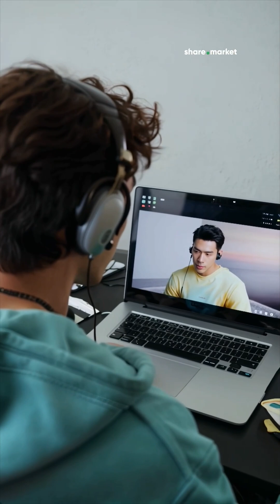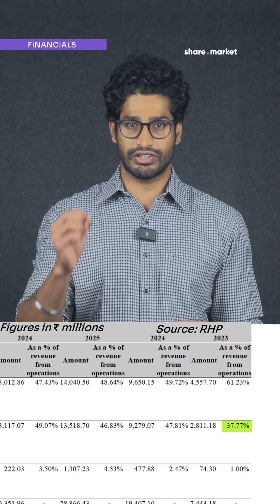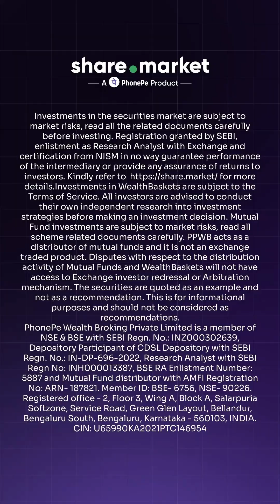PhysicsWallah IPO Analysis 2025: Revenue Soaring 51%! Should You Invest?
PhysicsWallah IPO: Should You Invest in the EdTech Giant?
From a single YouTube channel to one of India’s top EdTech companies, PhysicsWallah (PW) is finally hitting the public market with a massive ₹3,480.00 crore IPO. This is more than just a listing; it's a structural play on the future of affordable, quality education in India.

In this video, we break down the full financial picture, including the company's turnaround, the high-growth market, and the critical risks every investor needs to know.